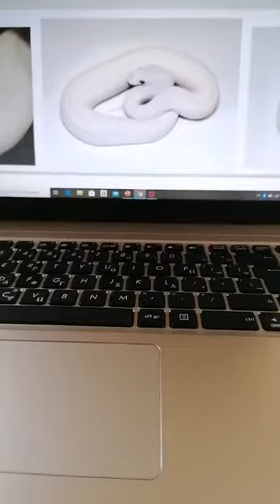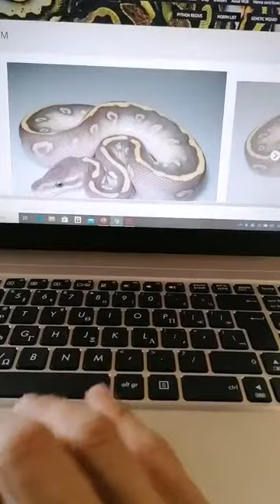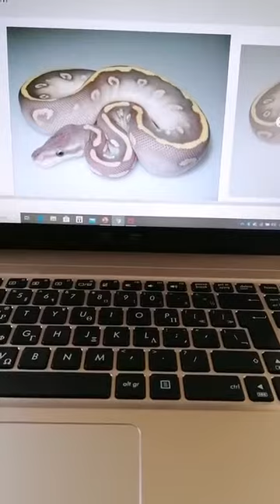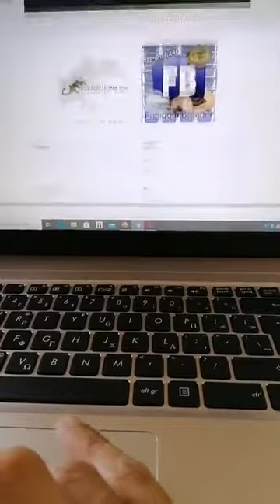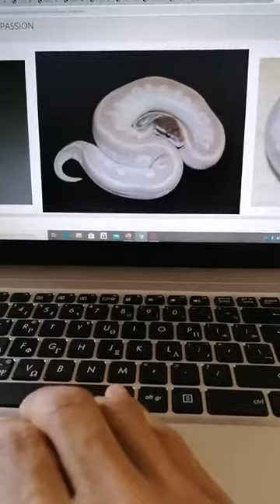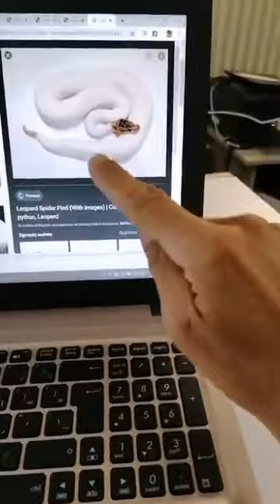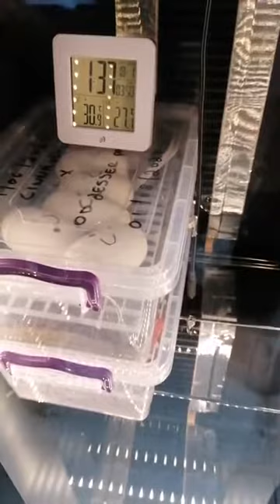🔥 Blue Eyed Leucistic Complex- Όλα όσα πρέπει να γνωρίζετε Agamemnon Ball Pythons🔥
Όλα όσα πρέπει να γνωρίζετε για τους συνδυασμούς του Blue Eyed Leucistic για να αναπαράξεται τα δικά σάς!!